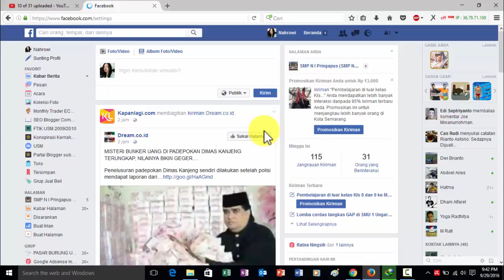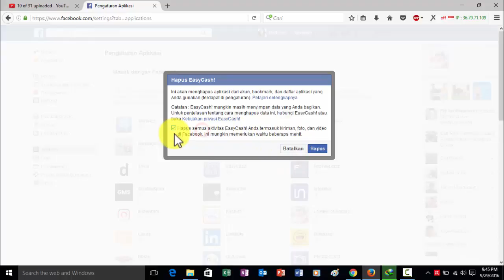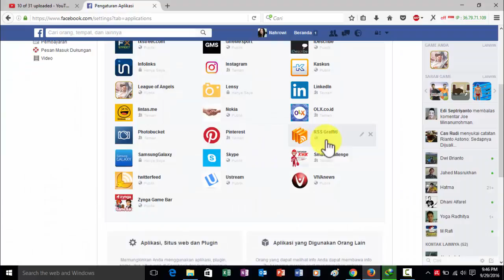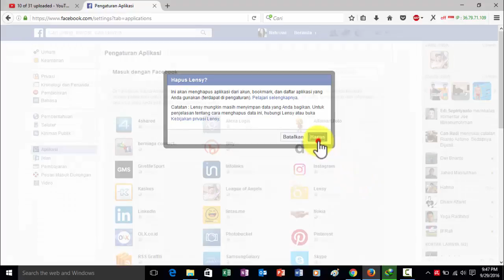Cara Menghapus Aplikasi Pengganggu di Facebook : Menghapus Game Facebook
Cara Menghapus Aplikasi Pengganggu di Facebook : Menghapus Game Facebook. cara menghapus aplikasi atau game di facebook dengan cepat dan mudah.